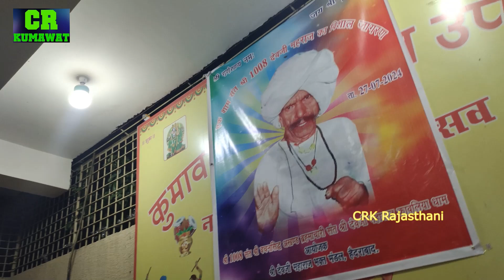जाऊ मारा सतगुरु ने बलिहारी - marwadi Bhajan Song Live । Om prakash kumawat Hyderabad